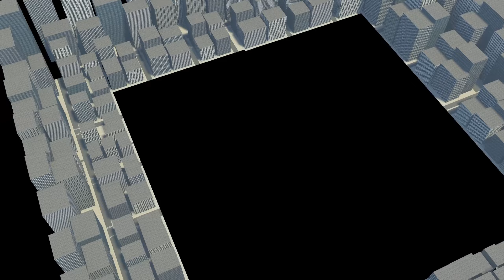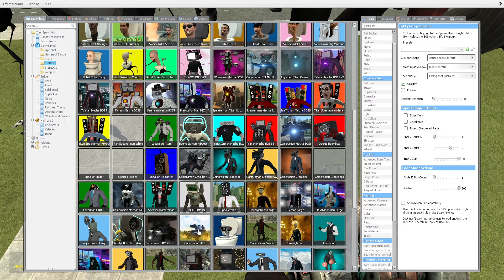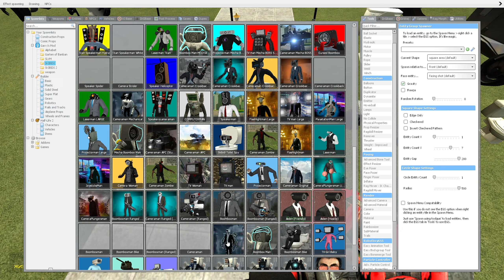ALL SKIBIDI TOILET vs DaFuqBoom Boss vs CAMERAMAN BOSSES In Garry's Mod!